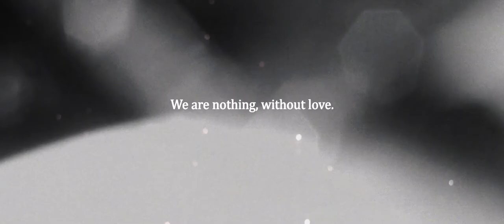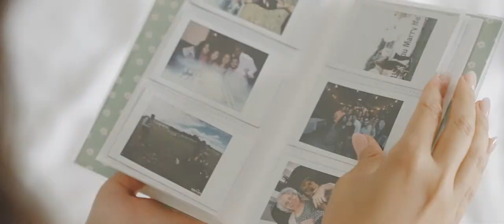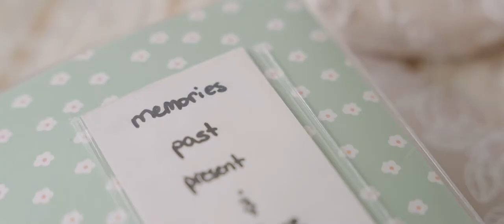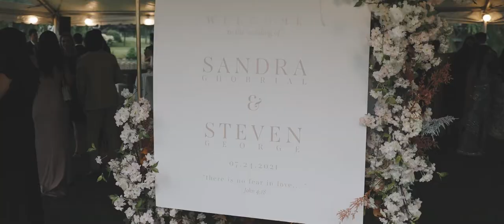Soaked a Galia Lahav gown to dance in the rain ⛈️ LOVE this bride! | Beautiful Egyptian Wedding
This wedding had all the ingredients to make it a wedding you didn't want to miss! If you were lucky enough to be on the guestlist, you would've witnessed beauty beyond measure, serious chemistry, uncompromising love, family bonds, belly-laughing, and an off-the-hook fireworks show...just to name a few things! Thank you to Lexington and Co. Events for pulling it all together!

It was our second time at Willow Springs Winery, and they did a brilliant job again. What a gorgeous estate to use as a backdrop for video and photos, and the setting for a party that was just waiting to happen.

The Coptic orthodox wedding ceremony was held at The Church of The Virgin Mary and Saint Athanasius.